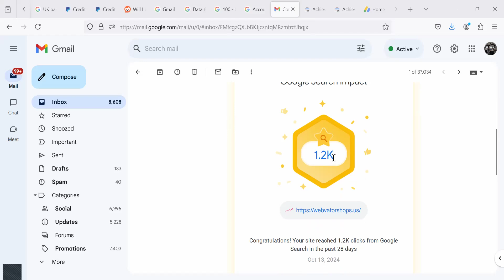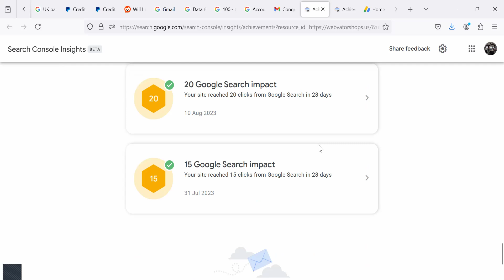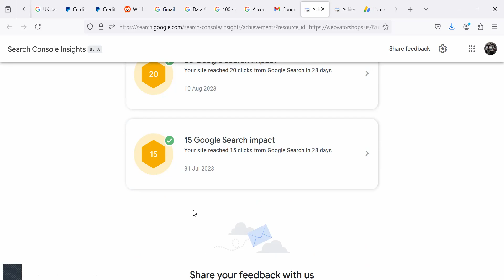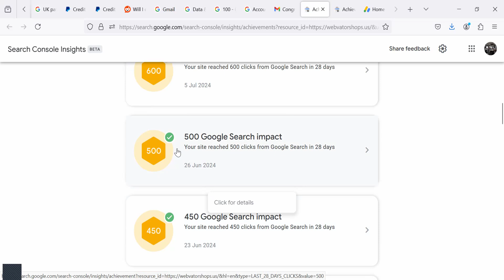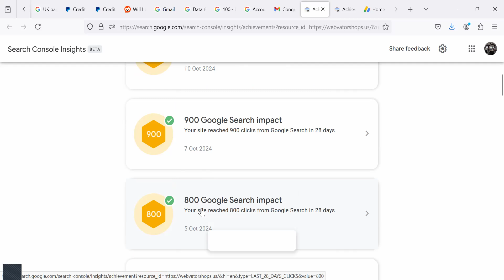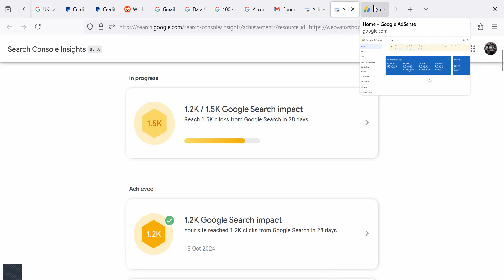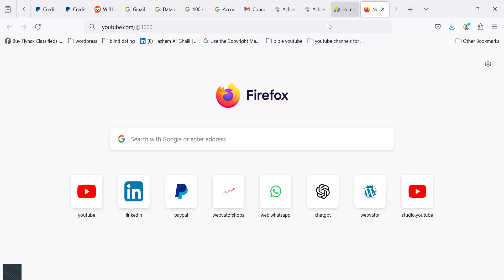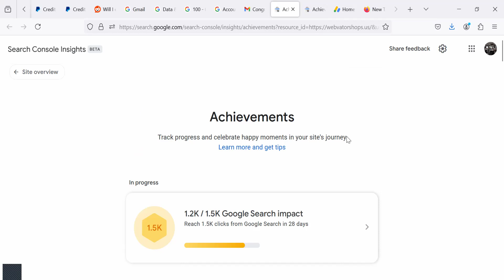My New Blog Site Earnings - Google Traffic Vs Revenue | Google Adsense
Follow my Google Adsense Youtube Channel to get daily updates of how am progressing: